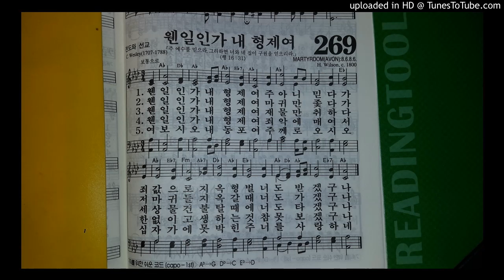(찬송가 269장) "웬일인가 내 형제여" (임대혁 작곡)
"웬일인가 내 형제여"
[주 예수를 믿으라 그리하면 너와 네 집이 구원을 얻으리라]

웬일인가 내 형제여 주 아니 믿다가
죄값으로 지옥 형벌 너도 받겠구나

웬일인가 내 형제여 마귀만 좇다가
저 마귀들 지옥갈 때 너도 가겠구나

웬일인가 내 형제여 재물만 취하다
세상 물건 불탈 때에 너도 타겠구나

웬일인가 내 형제여 죄악에 매여서
한없이 고생하는 것 참 못 보겠구나

여보시오 내 동포여 주께로 오시오
십자가에 못 박힌 주 너를 사랑하네
(전도와 선교)

"Why you believe, my brother?"